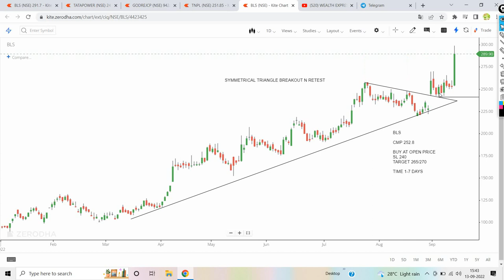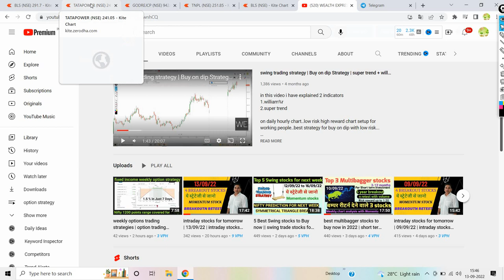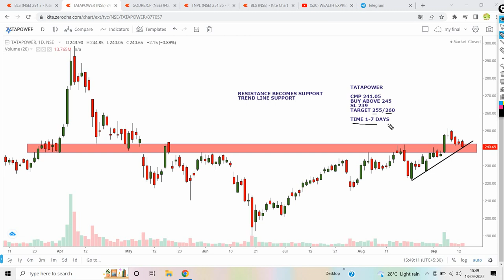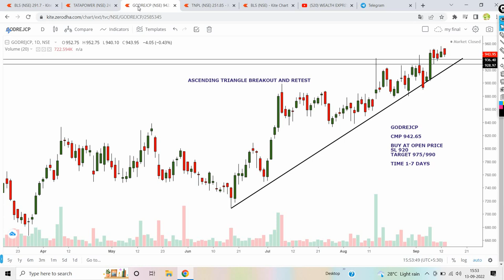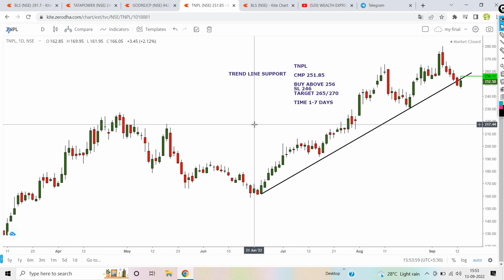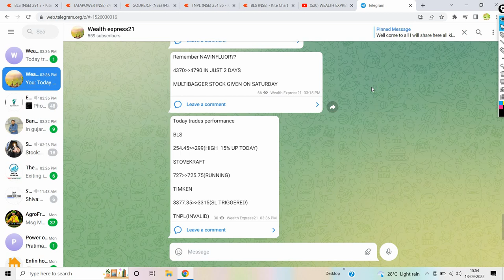intraday stocks for tomorrow | 14/09/22 | intraday stocks to buy now | breakout stocks for tomorrow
Day trading stocks idea | best intraday stocks for tomorrow |

My dear Traders, in this video I have explained 3 breakout stocks for tomorrow,intraday stocks for tomorrow,best intraday stocks with good risk reward for trade...simple price action strategy...Momentum stocks. With price action... Adx strategy... Buy on dips strategy.we generally use williams % r,awesome indicator,supertrend indicator,chopiness index indicator.

1.TATAPOWER
2.GODREJCP
3.TNPL

intraday stocks
intraday stocks for 13 SEP
intraday stocks for monday
intraday stocks for 14 SEP 2022
intraday stock entry
intraday stocks profit
intraday stocks screener
intraday stocks tomorrow
intraday stocks in groww
14 sep intraday calls
intraday shares for 14 sep 2022
14 sep intraday calls